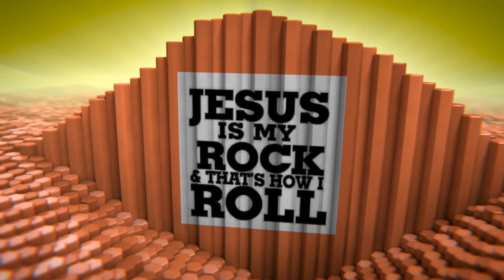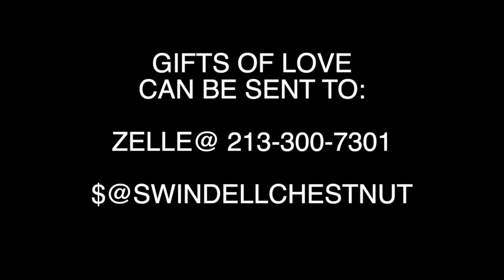SPIRITUAL RIGHTEOUS LIVING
A day in the life of a anyone who wants the SPIRITUAL RIGHTEOUS LIVING resulting in peace love and happiness, with Minister Chestnut.